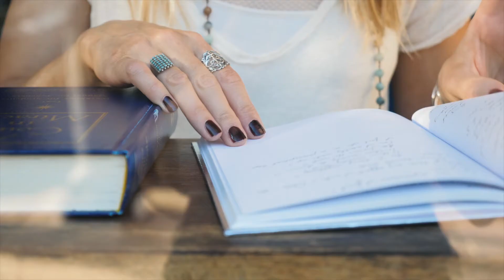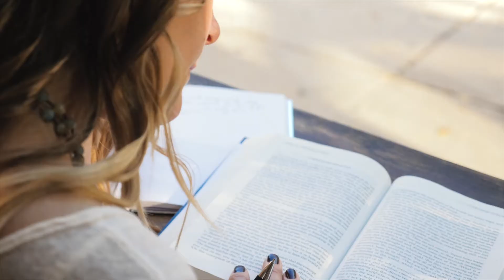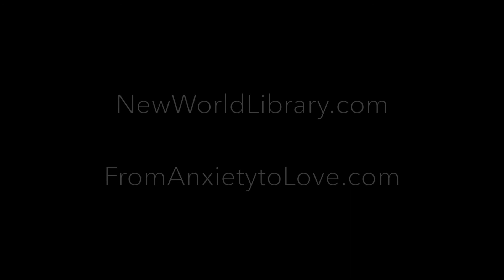From Anxiety to Love by Corinne Zupko [Book Trailer]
Seeking ways to do more than temporarily alleviate her symptoms, Corinne Zupko began to study A Course in Miracles (ACIM), mindfulness meditation, and the latest therapeutic approaches for treating anxiety. In FROM ANXIETY TO LOVE: : A Radical New Approach for Letting Go of Fear and Finding Lasting Peace, she shares what she learned and gently guides you through the process, helping you undo anxiety-based thinking and fostering mindful shifts in your thoughts and actions. Whether struggling with everyday stress or near-crippling discomfort, you will find that Corinne’s approach offers a new way of healing from — rather than just coping with — fear and anxiety.